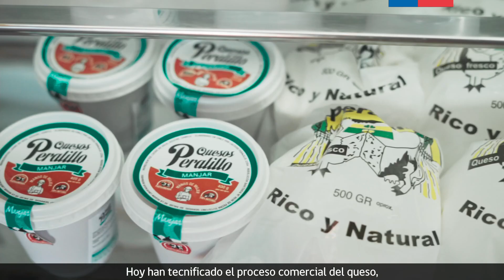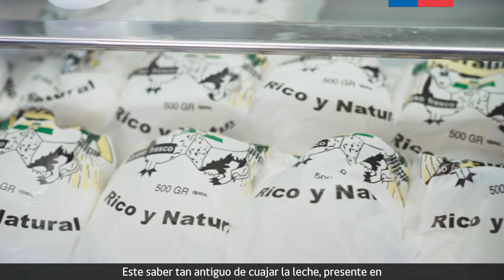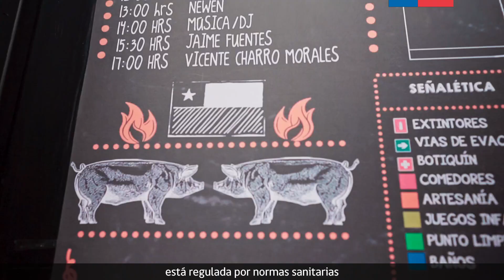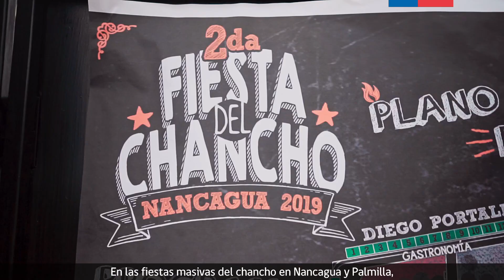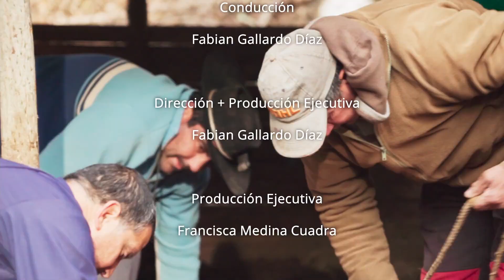Capítulo 5: Platos Antiguos de Colchagua - Cocina Territorial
Esta vez viajaremos al interior de Colchagua, entre sus tradiciones antiguas en torno a las comidas. Conoceremos el proceso del Queso fresco de Peralillo y del delicioso manjar de los Maitenes en Marchigue. Además de las tradiciones de cazar y de la crianza de animales como el Chancho y sus distintas preparaciones.